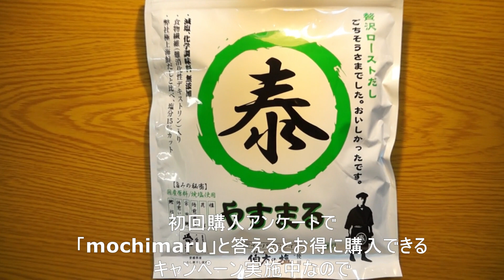【料理vlog】なめらか茶碗蒸しとサクサクジューシーな和風唐揚げ/やすまるだし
こんにちは🥰ご視聴いただきありがとうございます✨
今回は、鮭の和定食を作りました✨
やすまるだしの『和風万能だし』で簡単に本格的な味の茶碗蒸しが作れたので、この動画の後も連日作るくらいハマりました🤭
今回の動画では干しシイタケの出汁も入れて茶碗蒸しを作っておりますが、干しシイタケの出汁を入れなくても和風万能だしで充分美味しく作れるので、とっても手軽です💡

只今、髙橋商店様のやすまるだし公式アンバサダーを務めさせていただいております💡
10月～12月の任期の間、やすまるだしを使ったお料理を定期的に発信しますので、
やすまるだしの魅力を皆様にお届けできたらと思います🥰

🥚「茶碗蒸し」の材料（動画内の材料）
・干しシイタケ１つ
・水大１(干しシイタケの出汁用)
・三つ葉２枚
・冷凍むきエビ４尾
・ぎんなん６つ
・鶏もも肉1/4枚
・卵１個
・和風万能だし140ml

🐓「サクサクジューシーな和風唐揚げ」の材料（動画内の材料）
・出汁を取った和風万能だしの中身
・出汁大1/2
・塩コショウ少々
・S&B　ガーリック粗びき適量(あるいはすりおろしニンニク1/2片位)
・ 減塩醤油小1/2位
・ 薄力粉適量
・ 片栗粉適量

🍚「お吸い物」の材料（動画内の材料）
・和風万能だし残り（250ml前後）
・水適量(200ml前後　味を見ながら調整)
・減塩醤油大1/2位
・お酒大1/2位
・みりん大1/4位
・ニンジン適量
・豆腐適量
・三つ葉１束

初回購入アンケートで「mochimaru」と答えるとお得に購入できます 😍

🎵BGM
ハッピースイートジャズ by Koyotaka Sambown
Smoothy House by ISAo.
only a little byんぃん